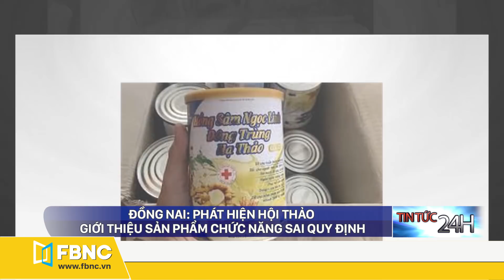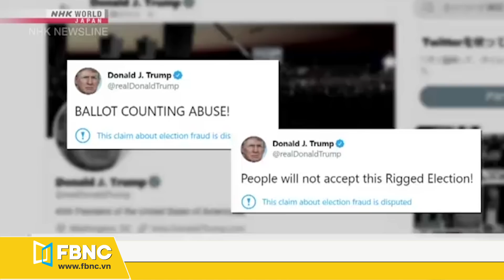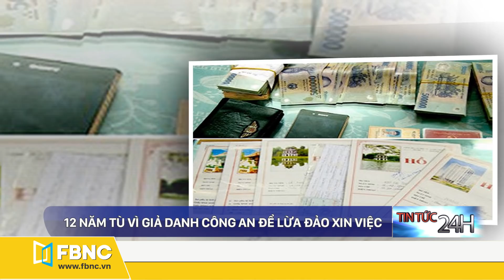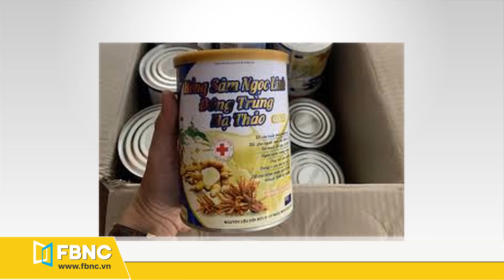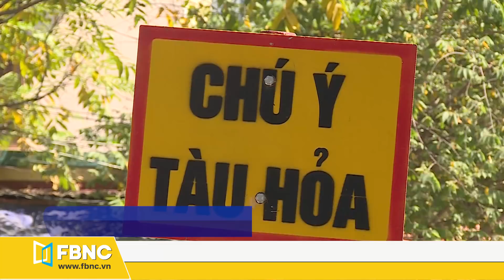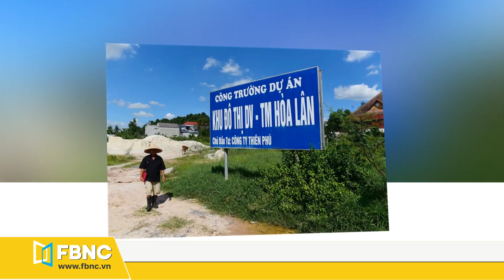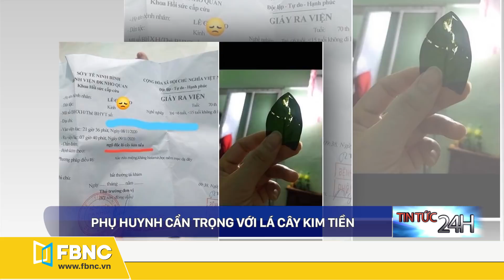Tin tức 24h mới nhất hôm nay 16/11 | Trung Quốc giận dữ ông Biden vì quần đảo Senkaku | FBNC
Tin tức 24h mới nhất hôm nay 16/11 | Trung Quốc giận dữ ông Biden vì quần đảo Senkaku
NGÀY CÀNG NHIỀU LO NGẠI VỀ VIỆC CHUYỂN GIAO QUYỀN LỰC Ở MỸ
TRUNG QUỐC VÀ HÀN QUỐC SẮP XÓA BỎ THUẾ VỚI MỘT SỐ HÀNG HÓA NHẬT BẢN
TRUNG QUỐC GIẬN DỮ VỚI ÔNG JOE BIDEN VỀ QUẦN ĐẢO SENKAKU

HÀ NỘI: ĐỔ CHẤT THẢI TRÊN ĐẠI LỘ THĂNG LONG, LÃNH PHẠT HƠN 600 TRIỆU ĐỒNG
2 ĐỐI TƯỢNG TRỘM HÀNG LOẠT XE MÁY Ở CHUNG CƯ ĐÃ BỊ BẮT
HÀ NAM: THĂNG QUÂN HÀM VỚI THƯỢNG ÚY HY SINH KHI CAN NGĂN ẨU ĐẢ
 THANH HÓA: CÁN BỘ XÃ LĨNH ÁN VÌ LẬP HỒ SƠ KHỐNG
THANH HÓA: PHÁT HIỆN HƠN 200 GIẤY PHÉP LÁI XE GIẢ
12 NĂM TÙ VÌ GIẢ DANH CÔNG AN ĐỂ LỪA ĐẢO XIN VIỆC
LẠNG SƠN: BẮT GIỮ 40.000 CON GIA CẦM TỪ TRUNG QUỐC SẮP TUỒN RA THỊ TRƯỜNG
PHỐ CỔ HỘI AN NGẬP CHÌM TRONG BIỂN NƯỚC
NHIỀU SAI PHẠM TRONG ĐÀO TẠO, SÁT HẠCH LÁI XE ÔTÔ Ở TÂY NINH VÀ GIA LAI
ĐỒNG NAI: PHÁT HIỆN HỘI THẢO GIỚI THIỆU SẢN PHẨM CHỨC NĂNG SAI QUY ĐỊNH
24-29/11: ĐẮK NÔNG SẼ TỔ CHỨC LỄ HỘI VĂN HÓA THỔ CẨM
TẠM GIỮ HÀNH KHÁCH HÔ TOÁNG CÓ BOM TẠI SÂN BAY
TRƯỚC 2025, SẼ XÓA BỎ TOÀN BỘ LỐI ĐI TỰ MỞ QUA ĐƯỜNG SẮT
CẦU DÂY VĂNG HƠN 8.000 TỶ ĐỒNG BẮC QUA SÔNG HẬU ĐƯỢC KHỞI CÔNG SAU 5 NĂM ĐÌNH TRỆ
VIỆT NAM CHỈ CÒN 0,25% RỪNG NGUYÊN SINH
"NGÂN HÀNG THẾ GIỚI KÊU GỌI VIỆT NAM HÀNH ĐỘNG TRƯỚC CÁC RỦI RO THIÊN TAI
TIỀN GIANG: TÁI BÙNG PHÁT DỊCH TẢ HEO CHÂU PHI TẠI ĐỊA PHƯƠNG
TP.HCM HỦY QUYẾT ĐỊNH CẤM CHUYỂN DỊCH ĐỐI VỚI DỰ ÁN KDC HÒA LÂN
BÁO ĐỘNG TÌNH TRẠNG XÂY DỰNG KHU DÂN CƯ TỰ PHÁT TẠI BẠC LIÊU
NGƯỜI DÂN CÓ THỂ DỌN VỀ TÒA NHÀ 8B LÊ TRỰC TRƯỚC TẾT NGUYÊN ĐÁN SAU 5 NĂM ĐỢI CHỜ
CẢNH BÁO
CẢNH BÁO: TỶ LỆ DÂN SỐ VÀNG Ở VIỆT NAM CHỈ CÒN 18 NĂM
PHỤ HUYNH CẨN TRỌNG VỚI LÁ CÂY KIM TIỀN
CỤC HÀNG KHÔNG CẢNH BÁO LỪA ĐẢO BÁN VÉ MÁY BAY TRONG BỐI CẢNH DỊCH BỆNH
FBNC
ĐỒNG TIỀN THÔNG MINH - CUỘC SỐNG THÔNG MINH